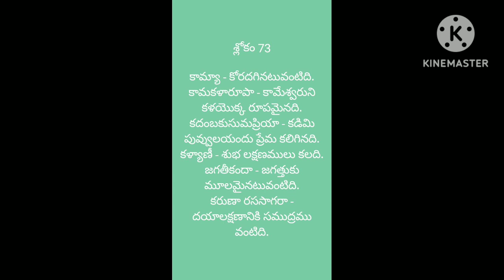21 December 2022